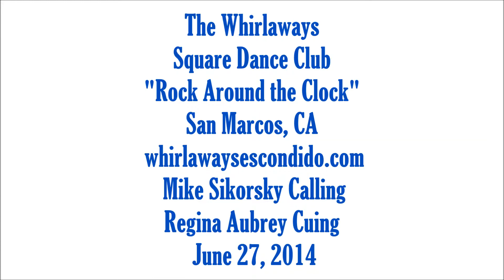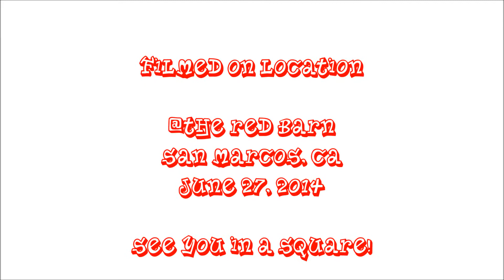Square Dancing Whirlaways Mike Sikorsky Rock Around the Clock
Whirlaways Square Dancing Club, San Marcos CA, Mike Sikorsky from Mesa AZ calling "Rock Around the Clock" Dance Plus Level Dance w/ Star Tip. Round Dancing cued by Regina Aubrey.